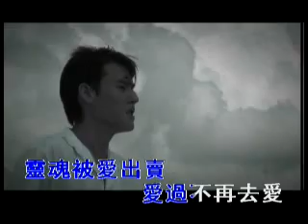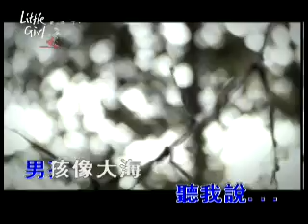黄德江 Little Girl Karaoke.. Lets all Sing!